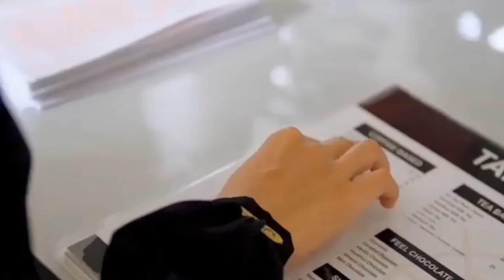burke *huge* collection || abaya haul collection order link🔗👇